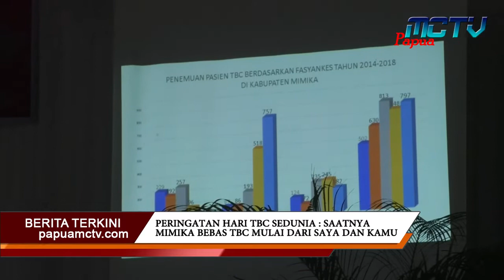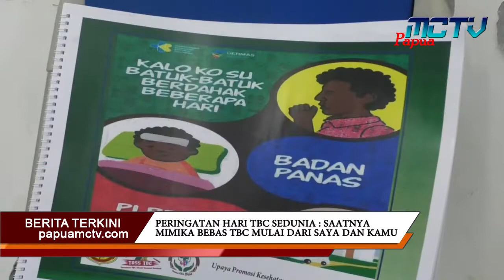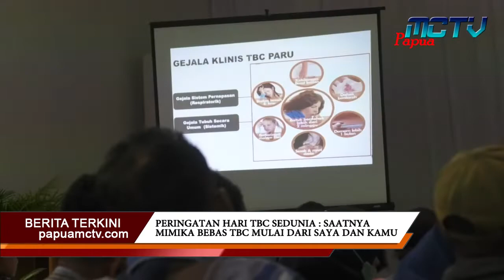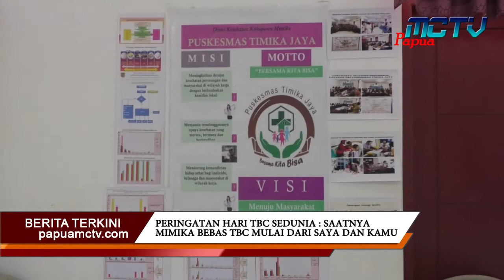PERINGATAN HARI TBC SEDUNIA SAATNYA MIMIKA BEBAS TBC MULAI DARI SAYA DAN KAMU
Peringatan hari tbc sedunia yang jatuh pada 24 maret 2019/ dinas kesehatan bersama para penggiat kesehatan sekabupaten mimika menggelar seminar tbc dengan mengusung tema saatnya mimika bebas tbc mulai dari sa dan ko.